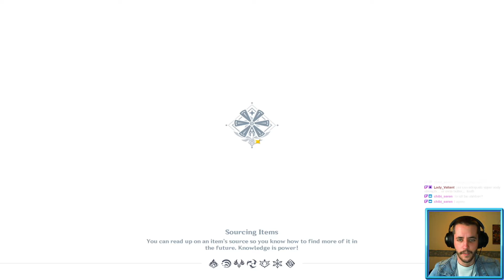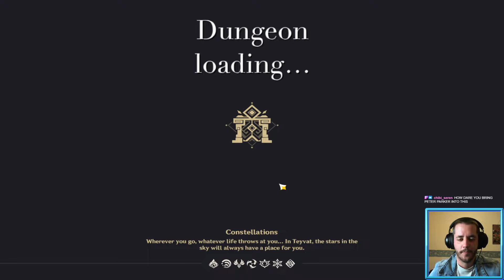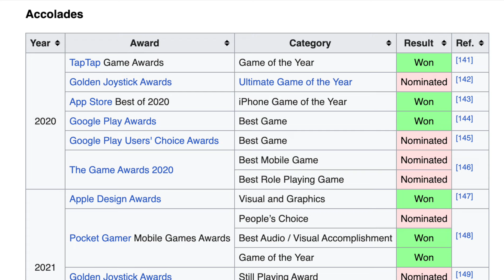GENSHIN IMPACT IS A DISGRACE | Stream "Highlights"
I last played Genshin Impact in mid-2022, and just thinking about it made me mad. So I compiled various moments that highlight just how awful this thing is.

FEATURING LOTS OF PAIMON BECAUSE PAIMON THINKS THIS IS A GOOD IDEA